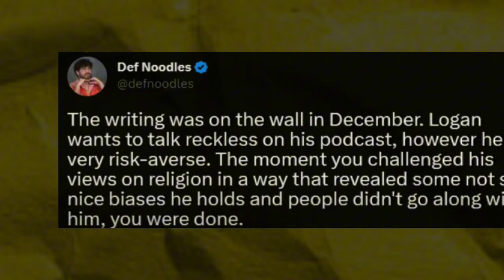Logan Paul Fires George Janko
Thoughts?